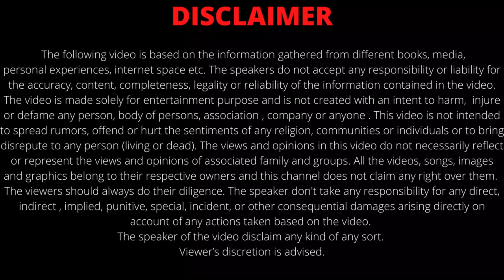KALARIPAYATTU | Traditional Martial Arts | Thekaddy Kalari Centre | Kerala Trip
Hello everyone!!
We are sweet and simple family based out in Delhi NCR (INDIA). This channel is about our family celebrations, trips and life experiences.

kalaripayattu training
kalaripayattu fight
kalaripayattu training for beginners at home
kalaripayattu dance
kalaripayattu vs kung fu
kalaripayattu reaction
kalaripayattu vidyut jamwal
kalaripayattu song
kalaripayattu movie in hindi
kalaripayattu status
kalaripayattu kerala
kalaripayattu fight scene
kalaripayattu training in kerala
travel vlog
fighting scene
reaction kerala